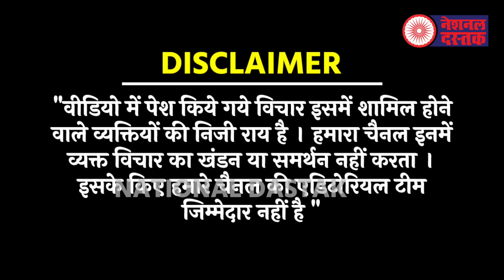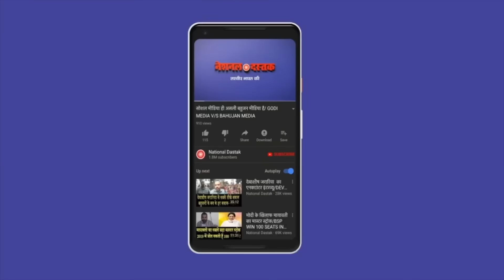मुस्लिम महिलाओं की इज़राइल को चुनौती/BIG SEMINAR ISRAEL- GAZA CONFLICT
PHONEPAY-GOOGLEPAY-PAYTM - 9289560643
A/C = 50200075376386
IFSC = HDFC0000314
Reporter-
Editor-
Camera person-